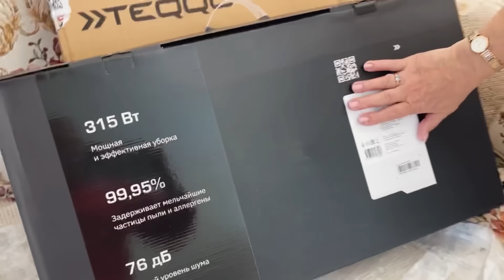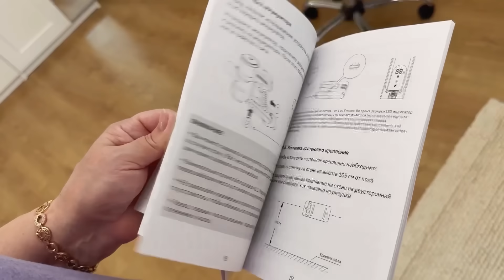Я в восторге от моего нового ПЫЛЕСОСА Teqqo Powerstick Plus !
Заказать такой Чудо- пылесос

Реклама. ИП Федоров Алексей Александрович, ИНН 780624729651, Erid: LjN8K5e85